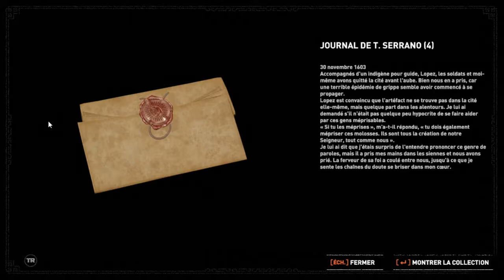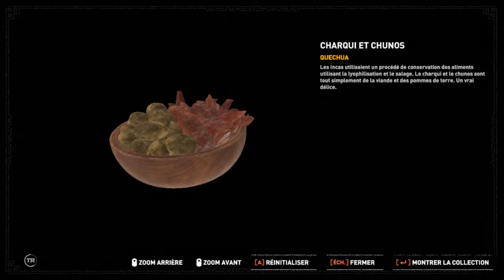Let's Play Shadow of the Tomb Raider [10] La Voie du Combat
Shadow of the Tomb Raider 10) La Voie du Combat